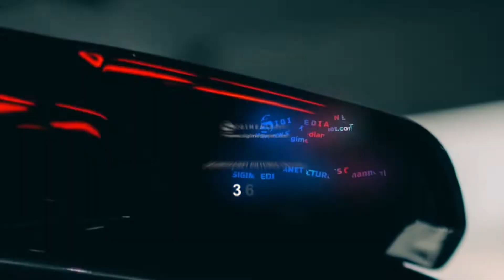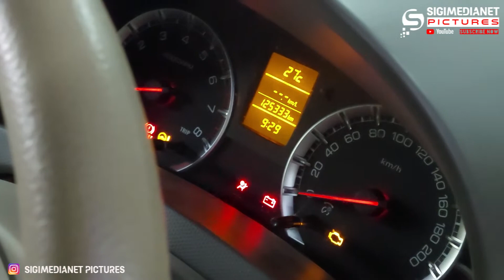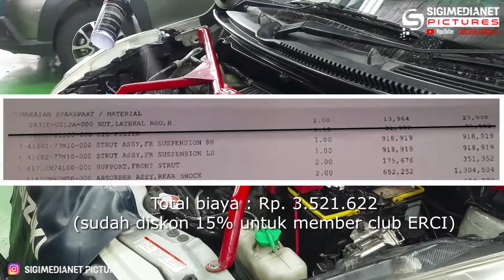Tahapan & Biaya Penggantian Shock Breaker Original Suzuki Ertiga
Pembelian Online SHockbreaker ORI Ertiga 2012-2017
Shockbreaker Suzuki Ertiga depan original SGP